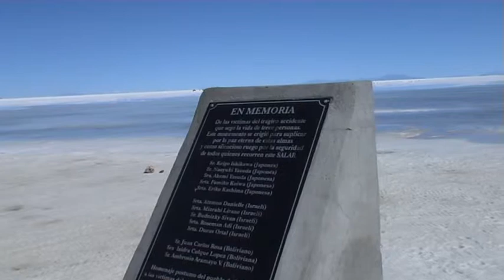Groesster Salzsee der Welt,Salar de Uyuni 3.11-06-29_13-12.00.avi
with my klr650 by the salar de uyuni, but to much water to cross the main entree from villa colchani,in beginning of july 2011, after a big snowsturm brings lot of rain and smelding water,
but a nice view when the 4wd tour's coming back through the water,